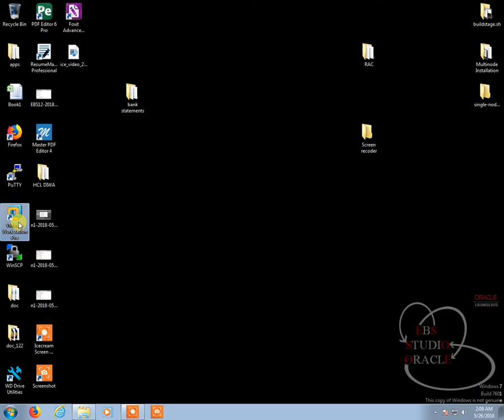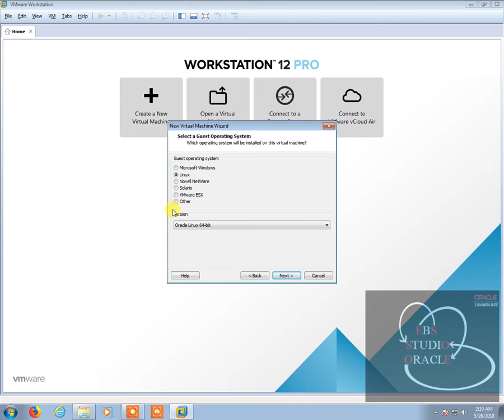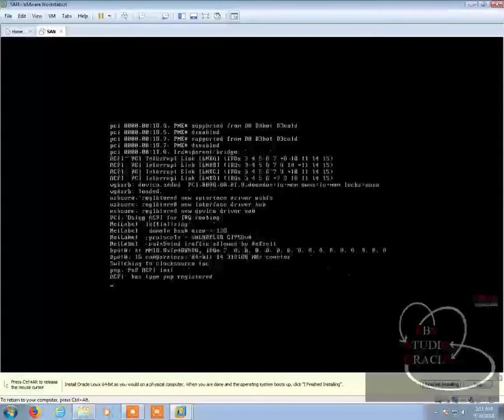SAN IMPLEMENTATION FOR ORACLE RAC|STEP 1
In this video we describe the rac configuration for san Implementation(openfiler). It will be the first step.